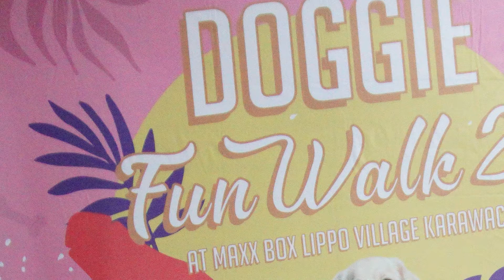Doggie Fun Walk 2K Maxxbox Karawaci Tangerang : Noel The Beagle and Mail The Doberman